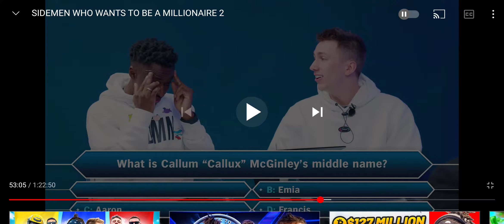Drunk Vikkstar123's Bars